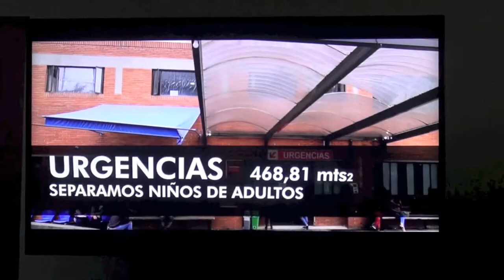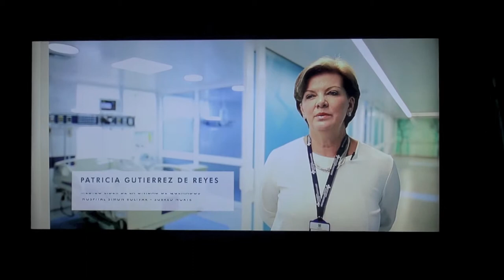Hospital Simón Bolívar, estrena instalaciones en área de quemados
En el presente mes se ha inaugurado la primera fase de la modernización y adecuación del Hospital Simón Bolívar en Bogotá, con especial enfasis el área de quemados y recuperación, queda pendiente separar el área de urgencias, en donde se separara el ingreso de los niños con los adultos...